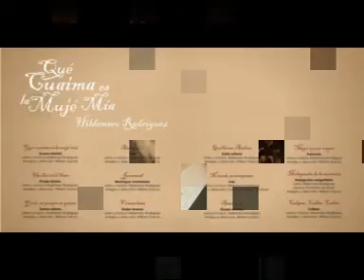QUE CUAIMA ES LA MUJER MIA.mpg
canta:hildemaro rodriguez
edicion y montaje:francisco romero "el canapial guariqueño"